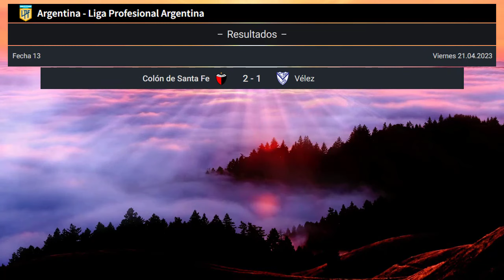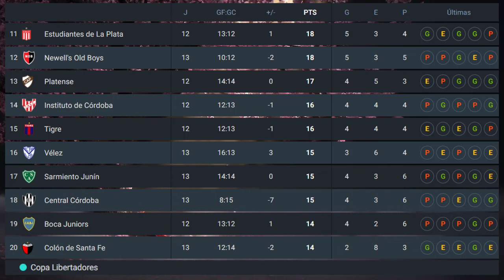Tabla de Posiciones Liga Profesional Argentina 2023 | Resultados Liga Profesional Argentina Fecha 13